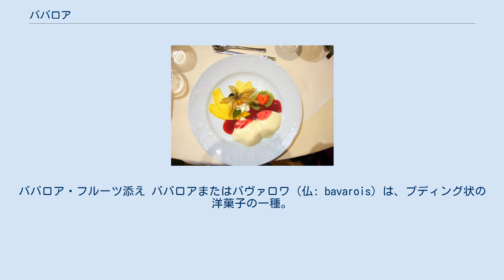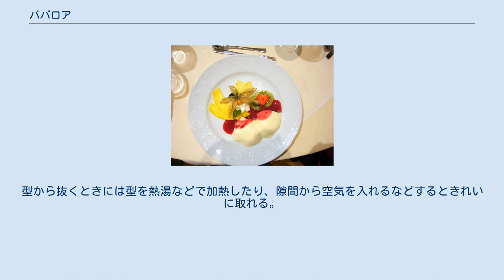ババロア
ババロア・フルーツ添え ババロアまたはバヴァロワ（仏: bavarois）は、プディング状の洋菓子の一種。
 「バヴァロワ」はフランス語で「バイエルンの」を意味する言葉で、バイエルン王国（バヴァリア）の貴族のためにシェフが考案した物とも、1815年にアントナン・カレームがバヴァリア地方にあった温かい飲み物を元に考案したとも言われる。
チーズは入っていないが、当時はフロマージュ・ババロアと呼ばれた。
また、作るにあたってカスタードクリーム（クレーム・アングレーズ）を用いるのも特徴である。
 類似したものにムースがあるが、これは泡立てた卵白や果汁を自然に固めたものであり、ゼラチンを用いるババロアとは異なる。
概してムースの方がふんわりと軽い食感があり、これに対しババロアは、使用される卵黄や乳製品の風味が直接に伝わる食感をもつ。
また別の素材との組み合わせ例が多いムースとは別に、ババロアは概ね単独で味わうものである。
 日本でも普及し、苺やバナナなどの果物、抹茶、紅茶などを混ぜて調理されることがある。
家庭用には「ババロアの素」などと称する、ある程度の材料を混ぜて粉末状に加工しておき、簡単な手順でババロアを作れる商品も広く販売されている。
 ゼラチンを水でふやかしておき、湯煎しながら卵黄と砂糖を泡立て器で混ぜる。
鍋に牛乳を入れ、火にかけゼラチンを入れて溶かし、混ぜた卵黄と砂糖に加え、泡立てた生クリームと卵白を混ぜ、型に流しいれて冷やし固める。
型から抜くときには型を熱湯などで加熱したり、隙間から空気を入れるなどするときれいに取れる。